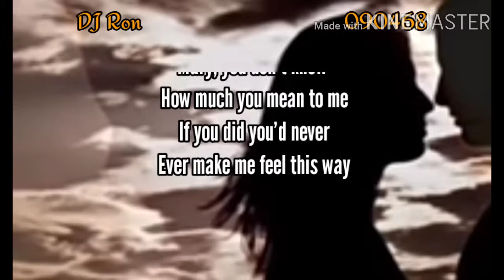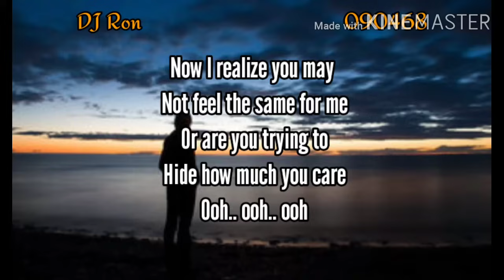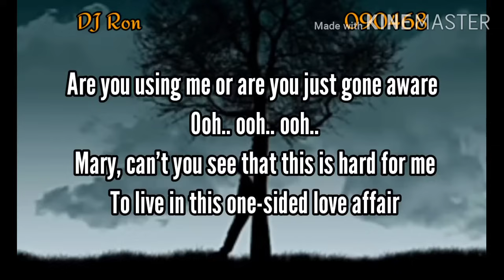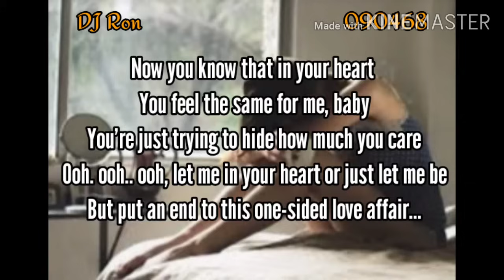One-Sided Love Affair Ray Parker Jr. with lyrics